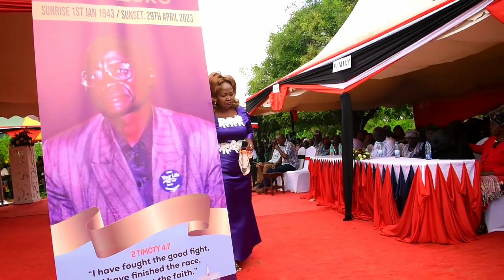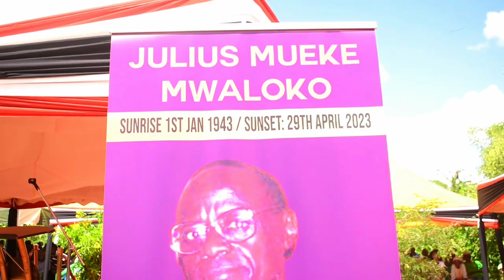NENDA SALAMA TR JULIUS MUEKE MWALOKO,13 MAY 2023